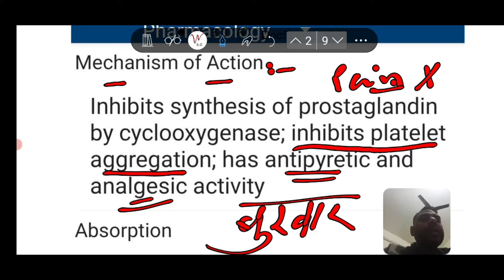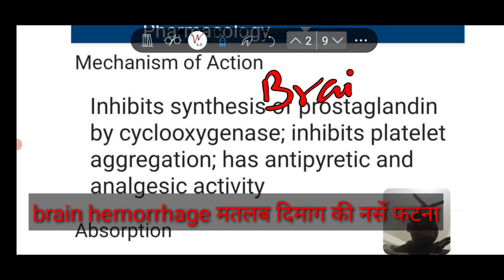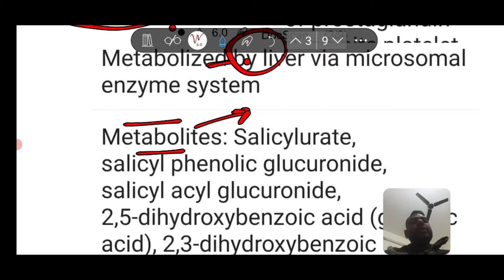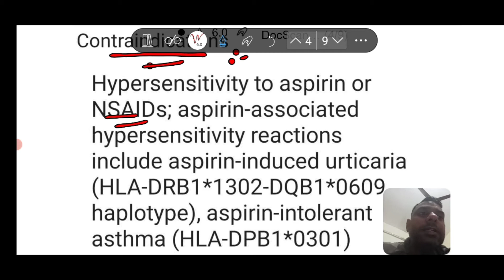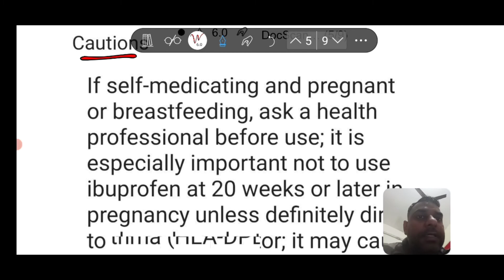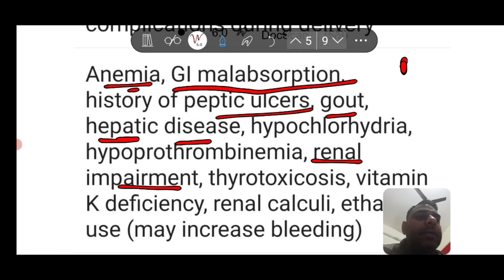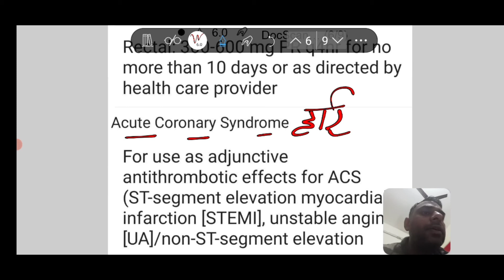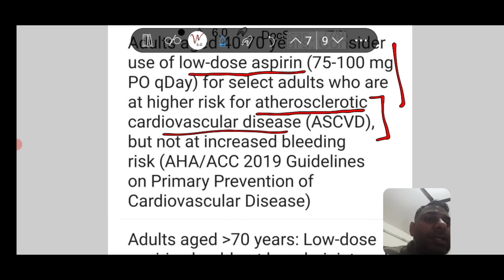tab ecosprin hindi me|| ecosprin 150|| ecosprin 75mg|| Ecosprin+clopidogrel